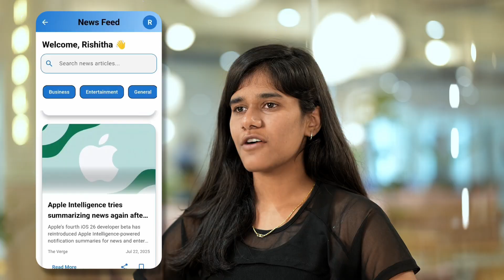Everything I Did to Land an Internship in CSE 1st Year | Student's Journey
🌟 18 and already an intern? YES! 🌟

Meet Rishitha Reddy Challa, a second-year student at NIAT, who achieved what many dream of: cracking a developer internship in her very first year at Codegres, Bangalore! 🚀

From scrolling through college options to finding NIAT on YouTube, from facing her first internship drive to proudly holding her offer letter, Rishitha’s journey is proof that with the right guidance and grit, dreams turn into reality faster than you imagine. 💡✨

At just 18, she’s already building real-world projects, gaining industry exposure, making her parents beam with pride, and balancing academics with work like a pro. It’s more than an achievement; it’s a milestone that shows how quickly students can rise when they’re given the right platform. 🎉

This isn’t just a story. It’s a celebration of what happens when determination meets the right platform. 🎉

Watch Rishitha’s inspiring journey and discover how NIAT helps students achieve the extraordinary right from their first year!

Chapters in the video:
Meet Rishitha: 0:00 to 0:14
Finding NIAT: 0:14 to 0:30
First Internship Attempt: 0:30 to 1:08
Parents’ Pride: 1:08 to 1:35
Internship Experience: 1:35 to 1:51
Balancing Work & Learning: 1:51 to 2:31
Seizing Every Moment: 2:31 to 2:43